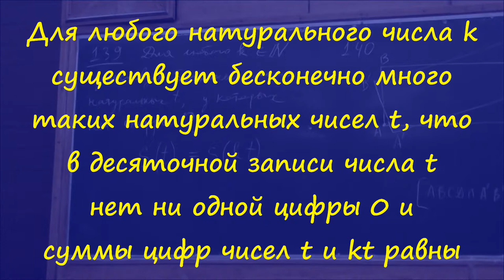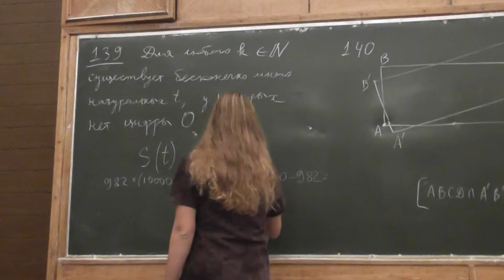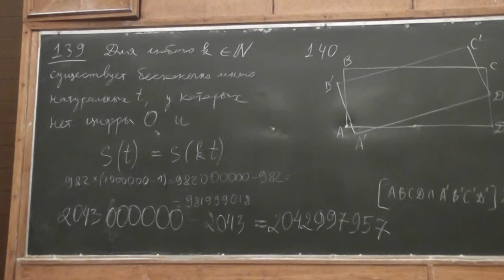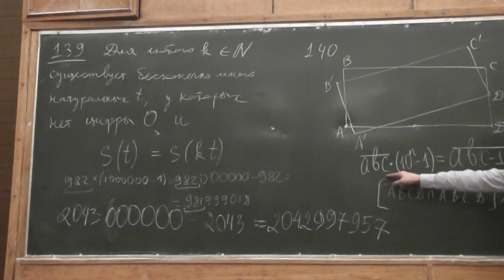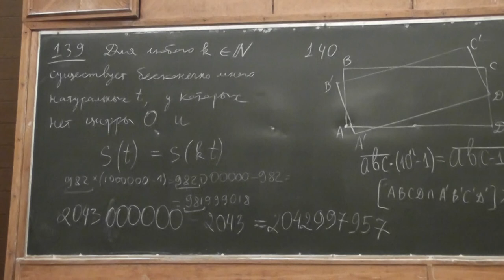139. Суммы цифр